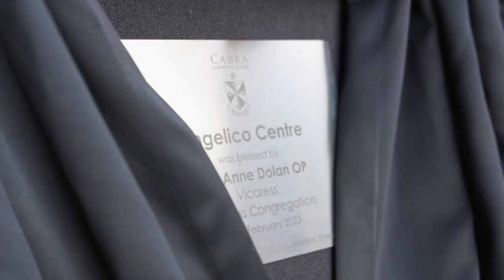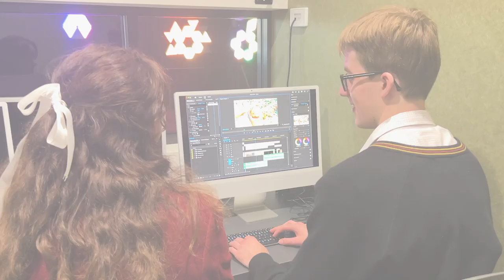Angelico Centre Opening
To our great satisfaction and joy, Angelico Centre has been open for classes since term 1, 2023.

The Angelico Centre is a result of the collective wisdom, skill and work of many, resulting in an outstanding addition to our campus, that will be enjoyed by generations of students.